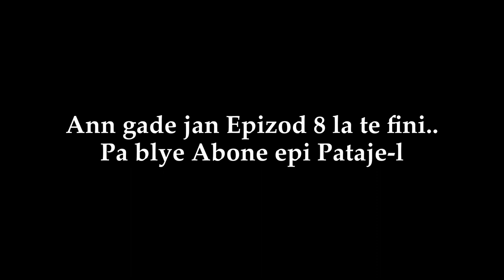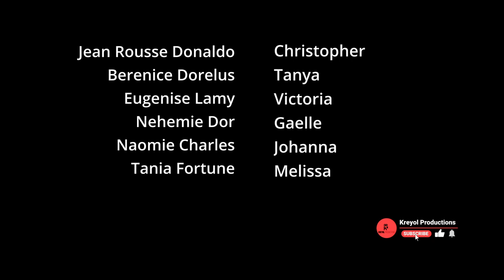Les Mariés et Les Célibats Episode 9